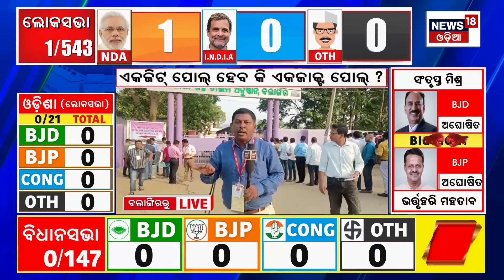କାଉଣ୍ଟିଂ ଆରମ୍ଭ, ବଲାଙ୍ଗିରରେ ଏଭଳି ପ୍ରସ୍ତୁତି | Vote Counting |Election Result 2024 |Bolangir | N18ER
Today's election result will change the political scenario of odisha. Counting Starts On 8am Today.

News18 Odia is one of the leading news channels of India. Please follow up page to watch live and breaking news with the latest videos added every hour.